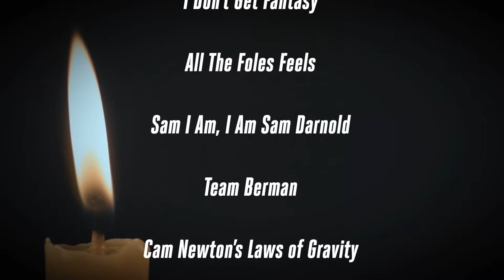A tribute to fantasy teams gone too soon | CALL IT A NIGHT cold open | fubo Sports Network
With all these early season injuries, fantasy teams across the nation have already seen their hopes and dreams of a championship go out the window.

We pay tribute to those lost seasons; dead before they had a chance to live.